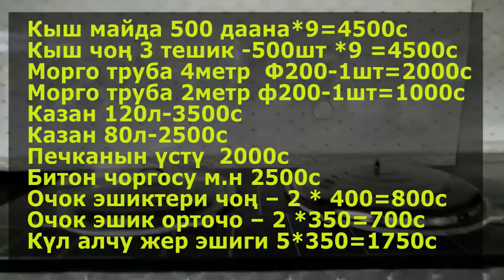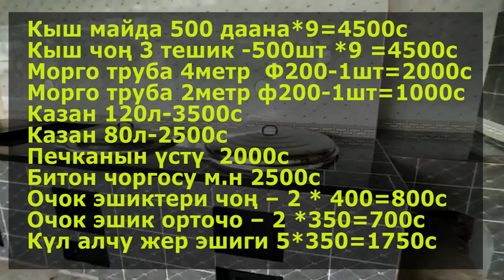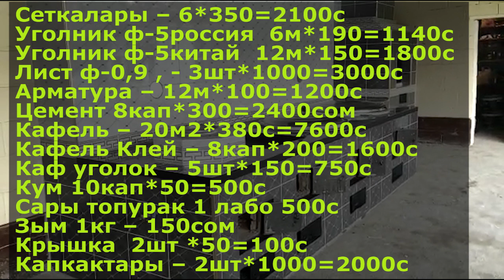Бишкекте КУРУЛГАН ҮЧ ОЧОК, МАНГАЛ || Чыгымдарын АЙТТЫК